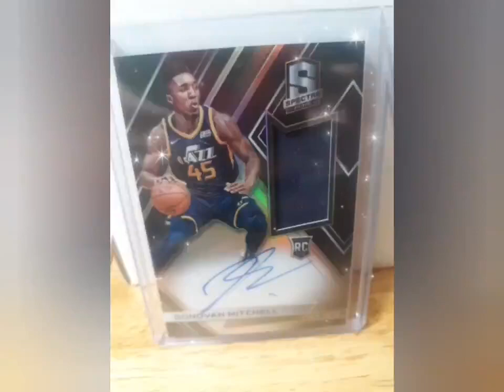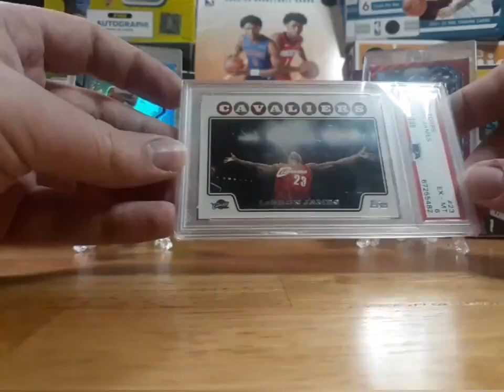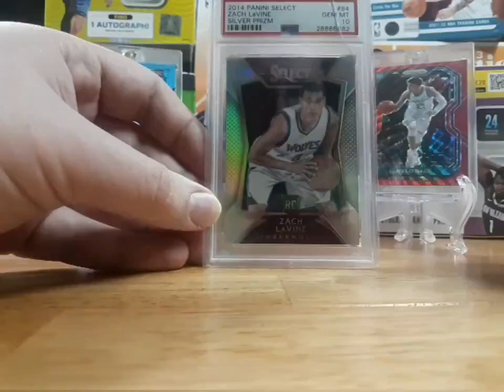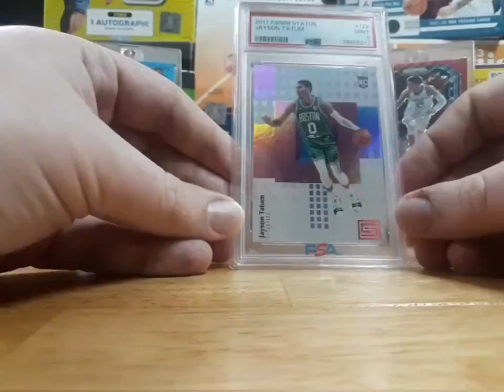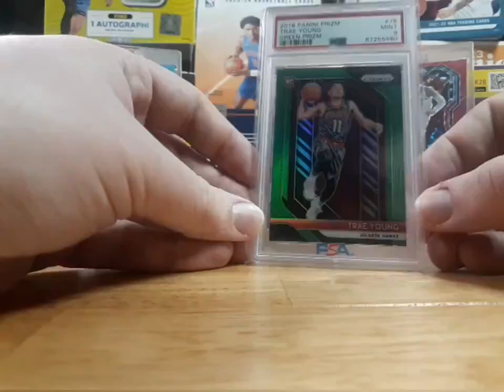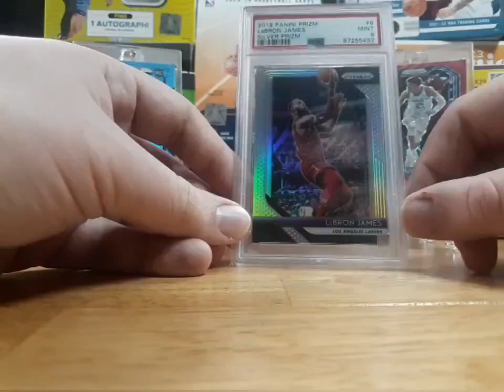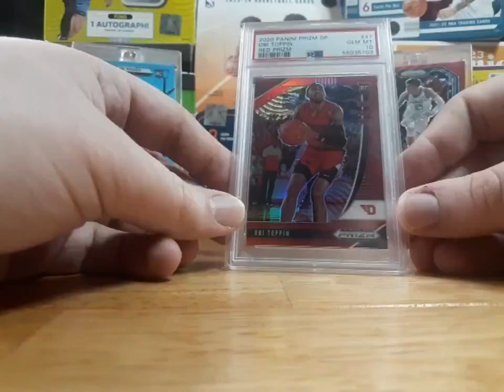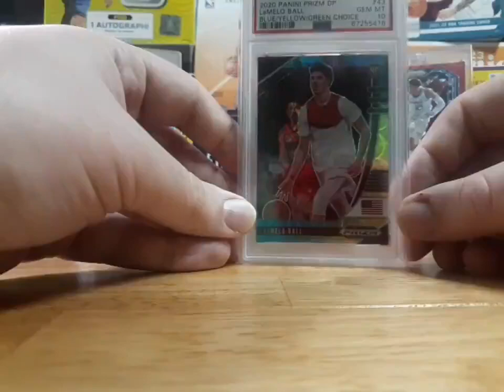PC card collection pt 3